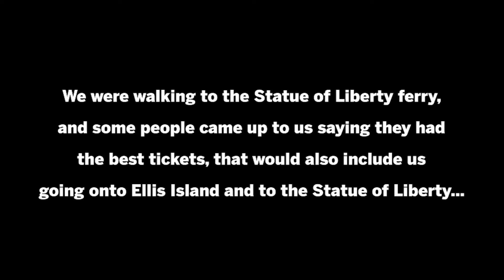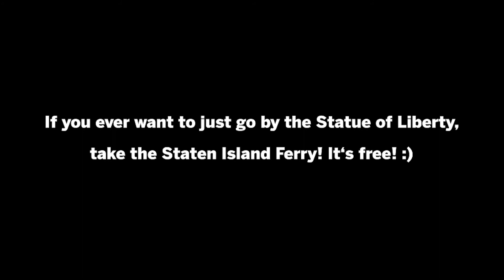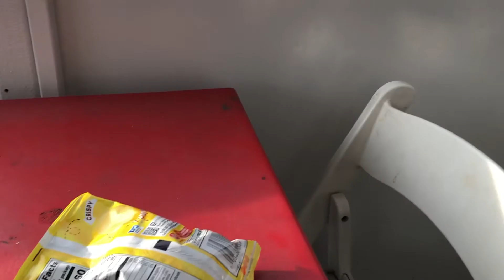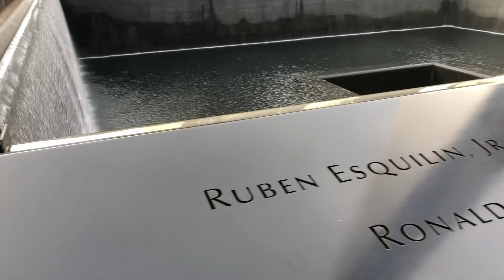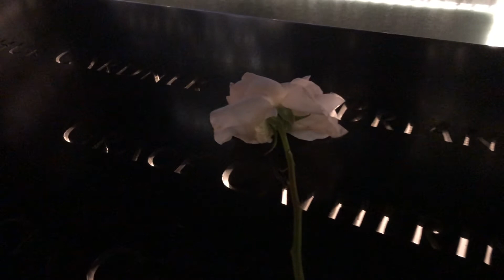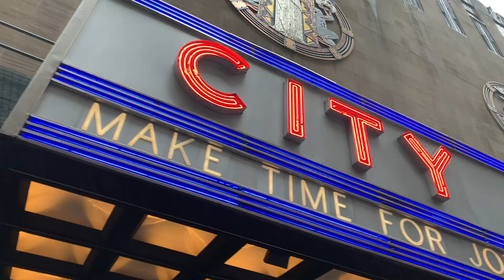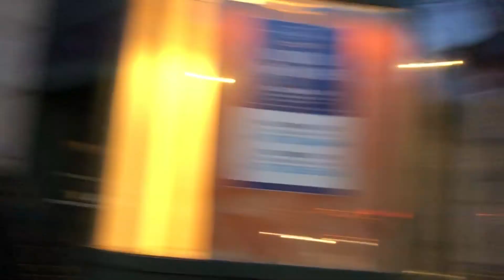Getting Scammed, NYC Sightseeing, and Flooding! | SimplyBySam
Here is the 2nd vlog of the NYC trip we took with our parents!

It's fun to be a tourist! Even in the rain! ... most of the time. Before the rain poured, we each paid to take a ferry to the Statue of Liberty and Ellis Island and were promised to have a half hour on each of the islands, only to be bussed to New Jersey to go on a party boat that just passed by each of the sights. Do NOT take a tour with Tours R' Us! You won't know if you are with Tours R' Us unless you have a plan/tickets ahead of time! Take the Staten Island Ferry for FREE if you want to pass by the sights.

We went to Ground Zero, had SUCH good milkshakes, did the walk through Rockefeller Center, took a horse & carriage ride, and ended the night seeing my cousin and having an Italian dinner with the nice smell of sewage. ENJOY THE VIDEO! 😂